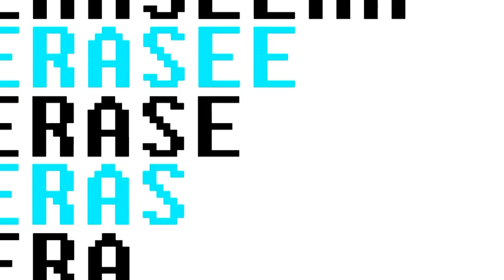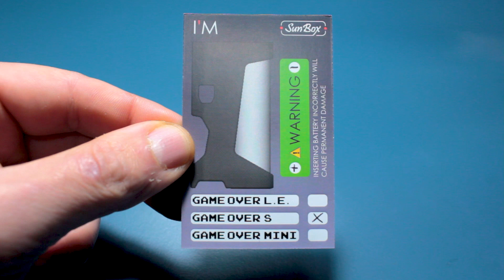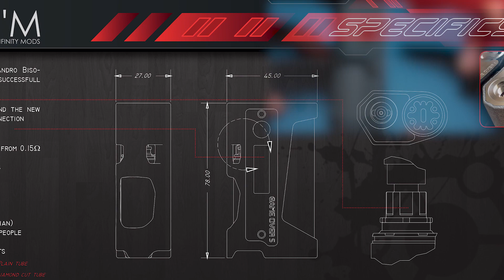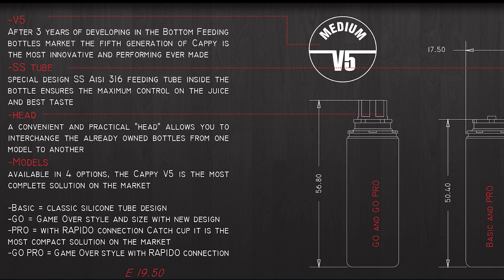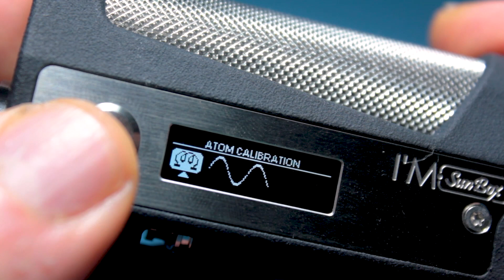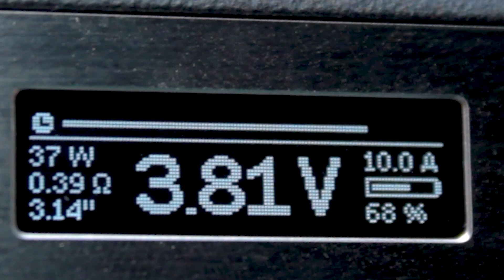Game Over S BOX BF - Mosfet by I'M & SunBox with Scream OmegaVaper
Incredibile la nuova versione della Game Over, la possiamo trovare in 3 versioni. Game Over S com mosfet Scream con display, la Limited Edition e Mini con il Bomeber Pro. C'è solo l'imbarazzo della scelta per queste nuove nate